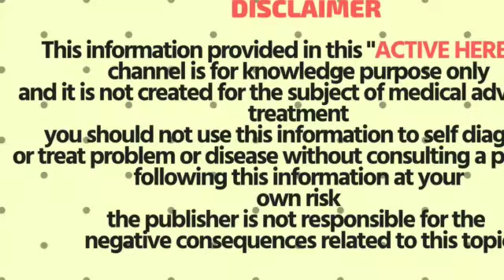எவ்வளவு செலவு செஞ்சும் மாதவிடாய் மாசமாசம் வரலையா அப்ப இதமட்டும் செய்யுங்க!மாதவிடாய் கோளாறுசரியாகும்!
50% OFFER HOME AND KITCHEN DEALS (GRAB THEM SOON)